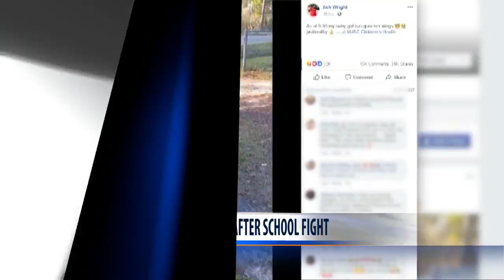Racist fliers at Wyoming school